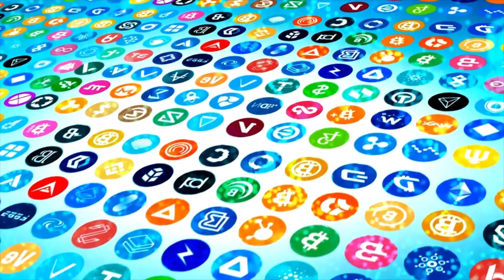CUMROCKET 2000%+ GAINS in 7days. Adult NFTs come to Crypto 2021. What is CumRocket Crypto (CUMMIES)?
CumRocket has gained 2000%+ GAINS in 7days 🚀🚀. CUMROCKET is an alt-coin that is apart of the adult industry has the potential to crack the top 100 cryptocurrencies in the ecosystem. CumRockets team is not annoyamous and they have a real use-case and utility in a booming industry. Cummies will utilize their token and become the future of the crypto space for ADULT NFTS and appeal! Their team and development is beyond excellent. Take a look at this super alt coin gem!

ClubHouse: Crypto360.Club